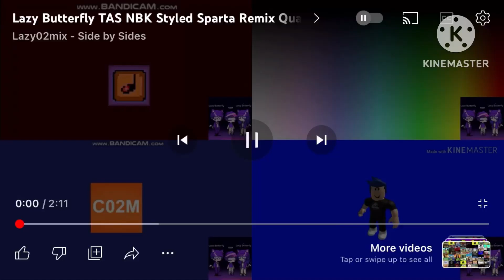Sparta remixes side by side 34